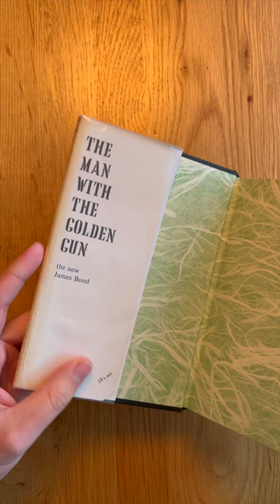First Edition Fleming | The Man With the Golden Gun